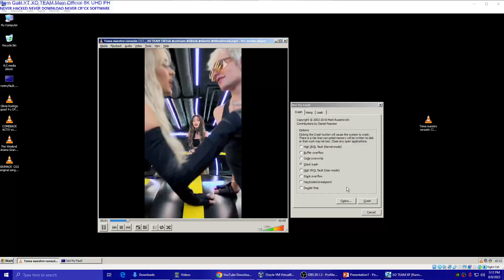Has BSOD VM 4s